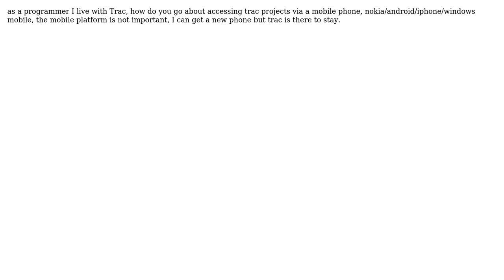Software Engineering: How would I access trac on mobile phone?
With thanks & praise to God, and with thanks to the many people who have made this project possible! You are responsible for your own actions.